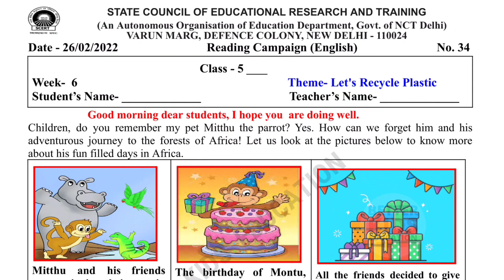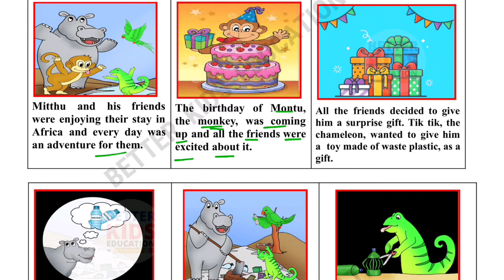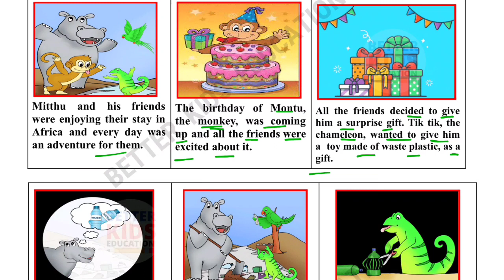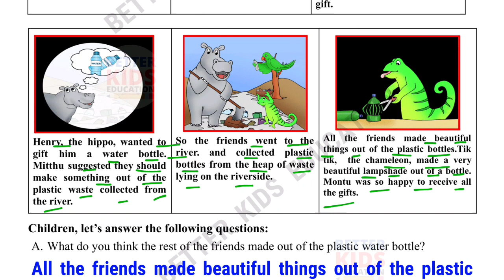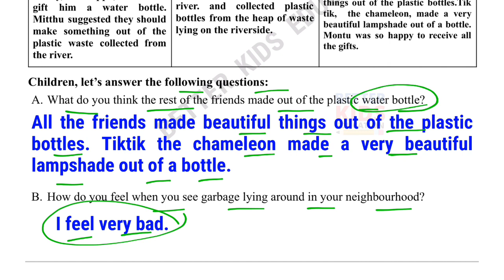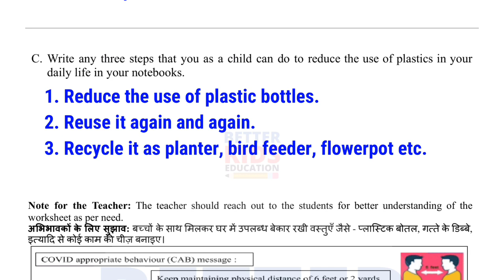Class 5 Worksheet 34 English Week 6 (26/2/22) || Class 5 English Week 6 Activity sheet 34